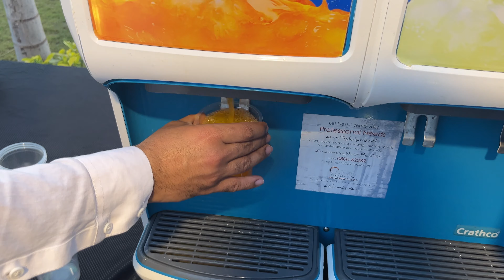Aftar buffet at Kabir's Restaurant Peshawar | Iftar buffet kabir's peshawar main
Kabir's restaurant peshawar main Aftar buffet enjoy kiya. kafi zyada dishes available thi.

Join us on an unforgettable culinary journey as we explore the vibrant flavors and cultural richness of Peshawar's renowned Aftar buffet at Kabir's. In this vlog, we dive deep into the heart of Pakistan's culinary scene, indulging in a myriad of exquisite dishes crafted with love and tradition.

From succulent kebabs to aromatic biryanis, our taste buds are tantalized by the exquisite array of dishes prepared with the finest ingredients and authentic techniques. As we immerse ourselves in the bustling atmosphere of Kabir's, we are greeted with warmth and hospitality, making our dining experience truly memorable.